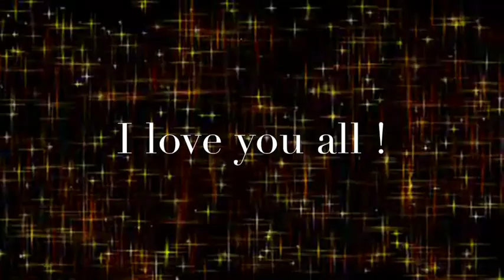Taste Cast Reel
For my Taste family,
You are all Fabulous and I miss you!
Love,
Nick